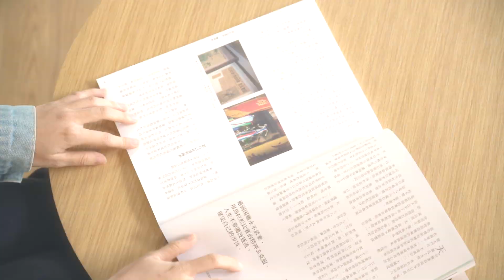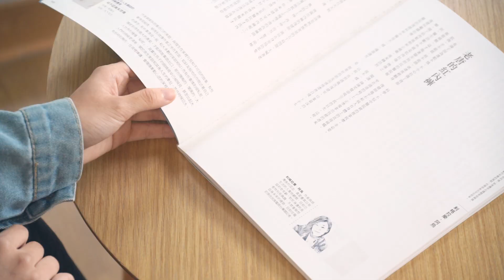【復興圖書館全新開箱！】等你來閱讀屏東，馬上分享！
綠意盎然，閱讀更有感，一起帶著全家人走進來長知識！